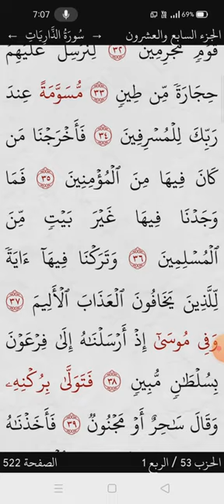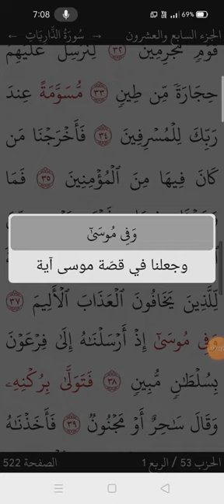سورة الذَّارِيَاتِ الآيات 31-37 مع تفسير الميسر _ ഖുർആൻ ലഘു വിവരണം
سورة الذَّارِيَاتِ الآيات 31-37 مع تفسير  الميسر _ ഖുർആൻ ലഘു
വിവരണം
تفسير الميسر للقرآن
ഖുർആൻ ലഘു വിവരണം
ടെലഗ്രാം ലിങ്ക്:
വാട്ട്സ് ആപ്പ് :
(അൽ കിതാബ് ഗ്രൂപ്പിൽ ജോയിൻ ചെയ്യാത്തവർ മാത്രം ജോയിൻ ചെയ്യുക )